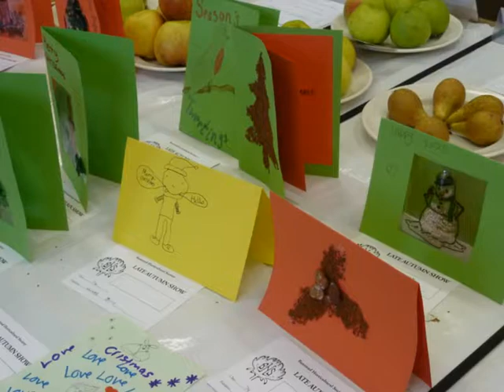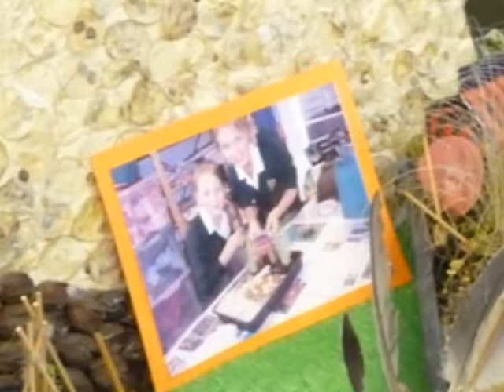BHS Late Autumn Flower Show 2013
Displays and exhibits at the Banstead Horticultural Society Late Autumn Flower Show held on 2 November 2013.